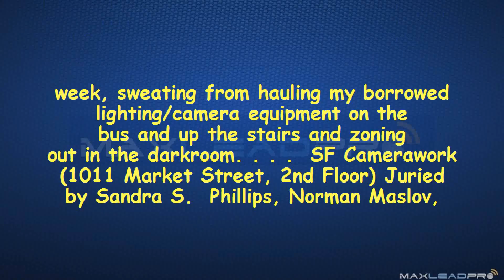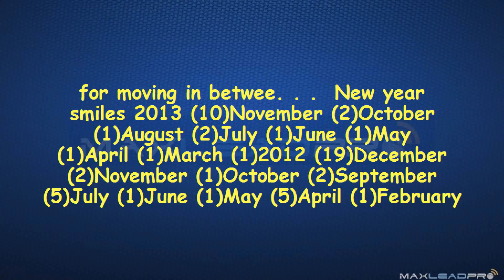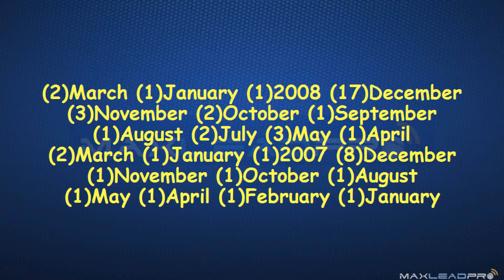Blog Post Video from